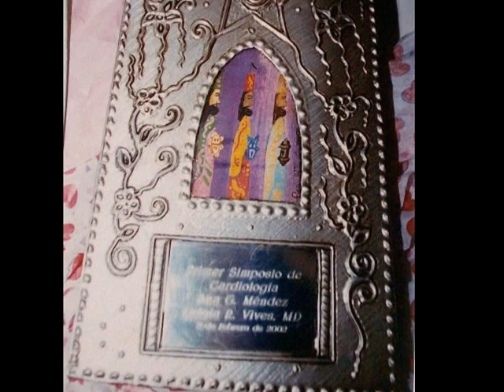Entrelazadas - Todavia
Fico y Paloma son artesanos de Puerto Rico. En su taller trabajan el repujado en metal y pintan. ¿Te interesa su arte? Escríbeme.

Presentación: María Payán-Fernández/ octubre 2007/ Canción: Todavía/ Interprete: Radio Pirata/ Medio: Microsoft Photo Story3 for Windows

ENTRELAZADAS es mi colección de videos.   Le llamo asi porque en ellos se entrelazan la música, las imágenes, las palabras, el sentimiento, la creatividad - ENTRELAZADAS.